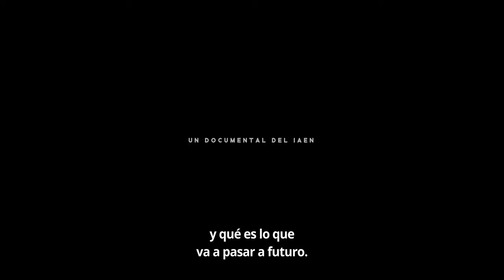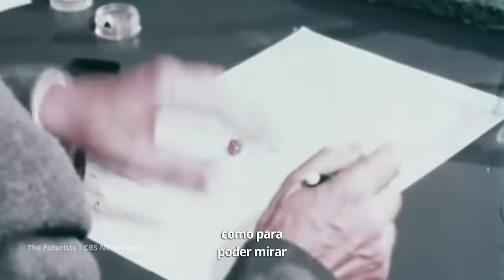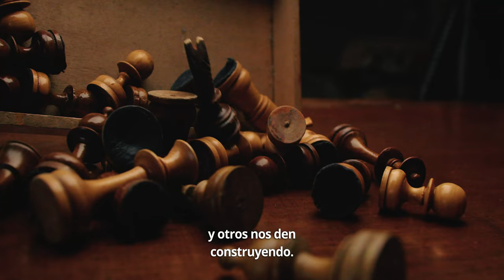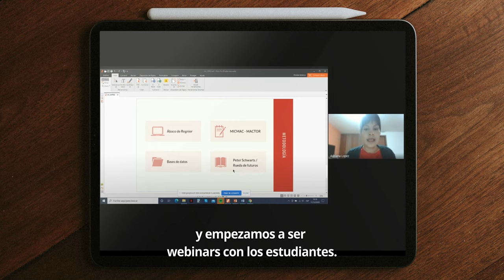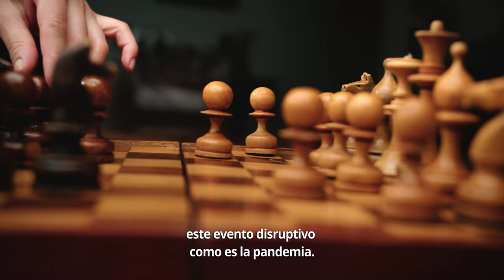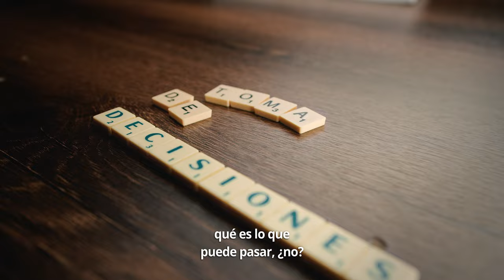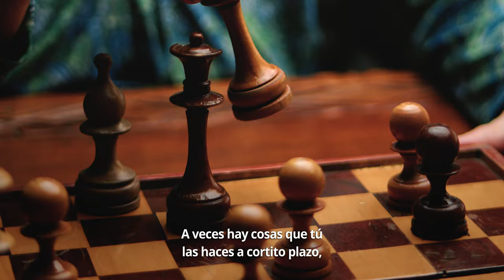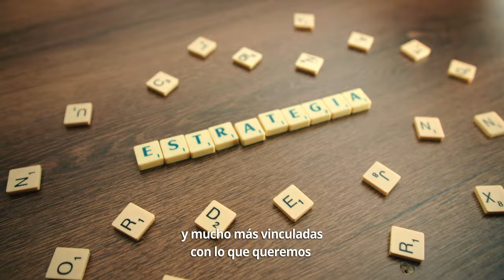Deconstruyendo Futuros - Documental sobre Prospectiva